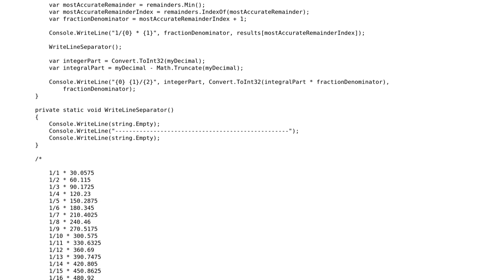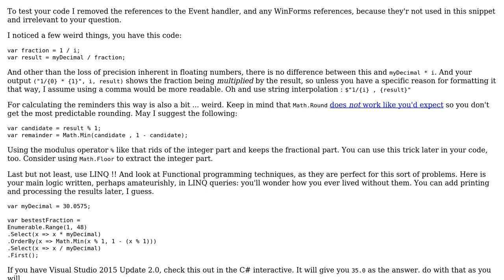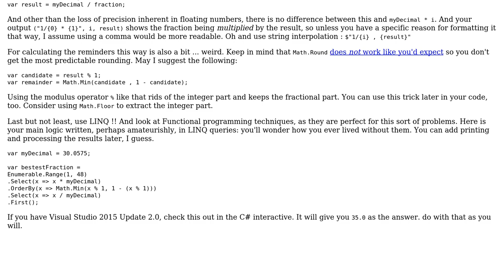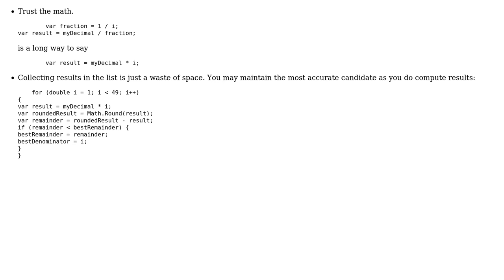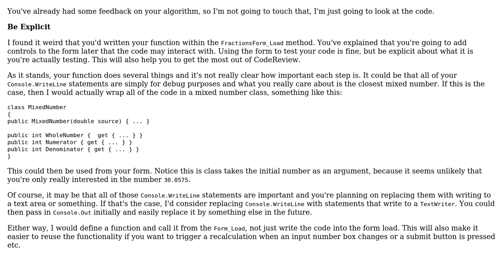Divide decimal by range of fractions, and then convert the fraction that is closest to a whole...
Code Review: Divide decimal by range of fractions, and then convert the fraction that is closest to a whole number to a mixed fraction

With thanks & praise to God, and with thanks to the many people who have made this project possible! | Content (except music & images) licensed under CC BY-SA | Music | Images & others | With thanks to user vnp user Owen user Jamal user forsvarir user asibahi and the Stack Exchange Network Trademarks are property of their respective owners. You are responsible for your own actions.